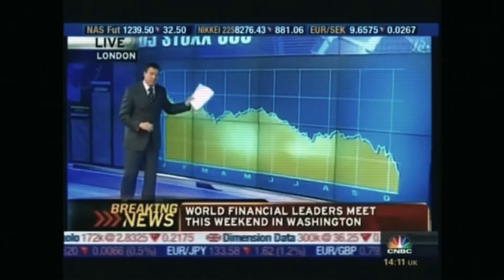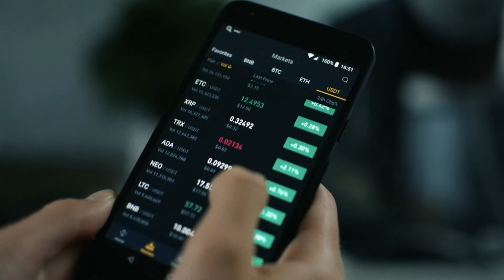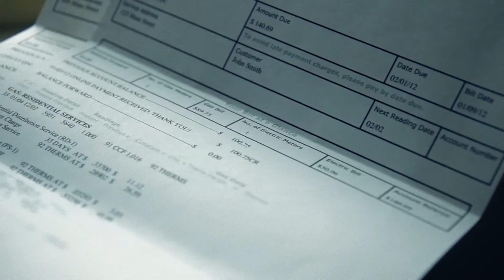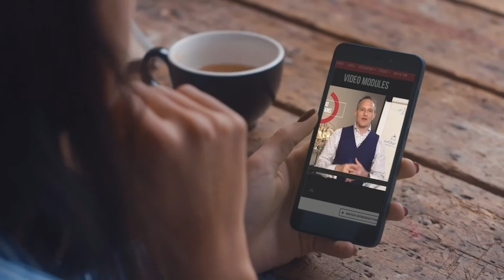Applying Zero Knowledge Concept (ZK) With Blockchain 💡 - Sandeep Nailwal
Sandeep Nailwal is an Indian entrepreneur, software developer and co-founder of one of the most influential projects in the world of Crypto & DeFi – Polygon.